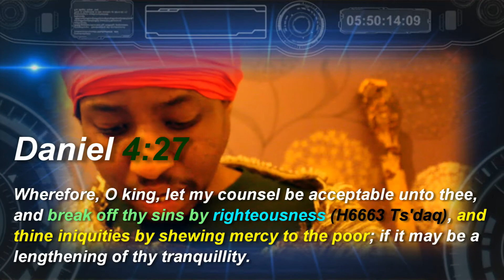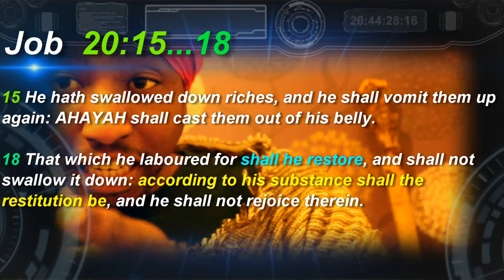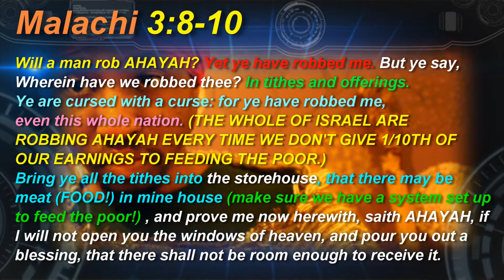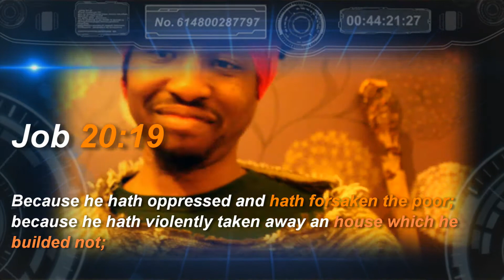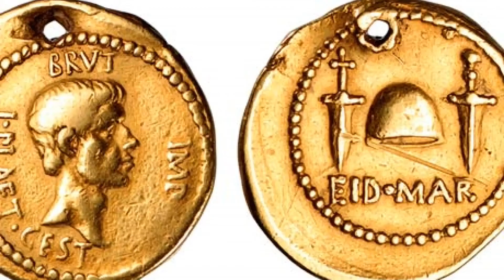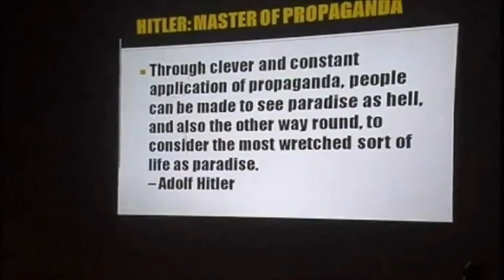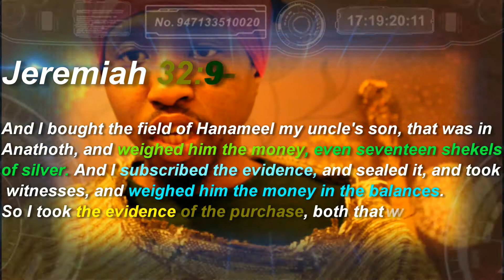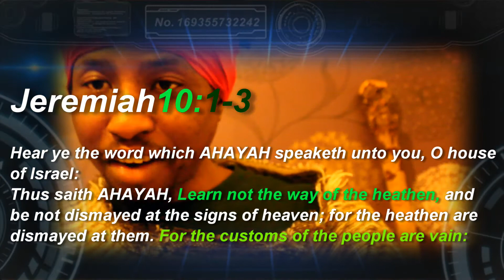Righteousness #6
***PLS WATCH THE SERIES, THIS MIGHT BE THE DIFFERNCE BETWEEN FINDING YOURSELF ON THE LEFT OF OUR SAVIOUR OR ON HIS RIGHT***